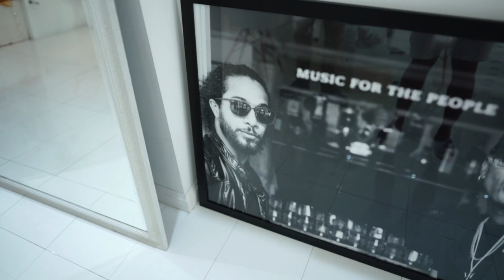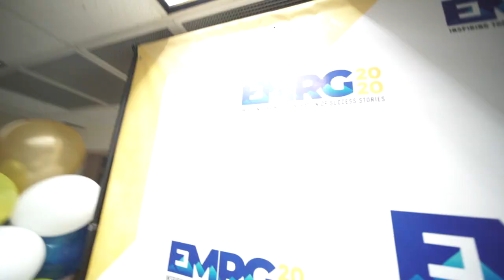Winning Award, Zane Maloney & The INO Podcast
I'll put info here shortly... Late for a lunch :P

The BreezePodcast available on your podcast platform of choice

Intro: George Watsky - Whoa Whoa Whoa
Vlog: Rudimental & Major Lazer - Let Me Live (feat. Anne-Marie & Mr Eazi), Location (Dave ft. Burna Boy Remix), Jonathan McCollin - Top Boy
Outro: Jonathan McCollin - Mount Gay